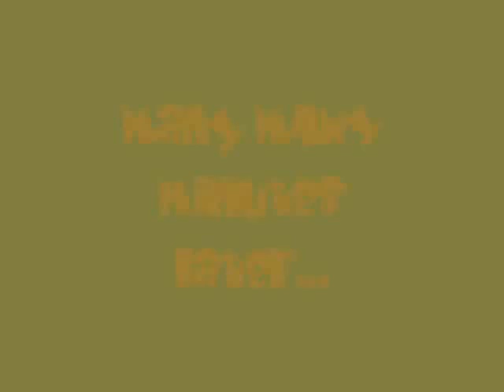MS: FiestaOnline Ep. 2: Slime KQ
yes, the people R real. add me im manwitdaheal, manwitdaplan, or Hypello. darexdare fights KS and dies